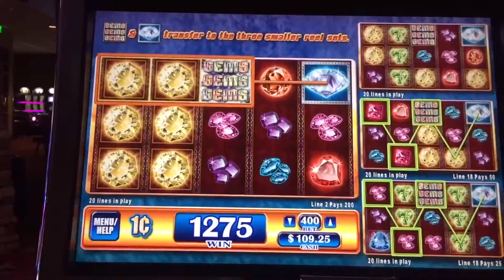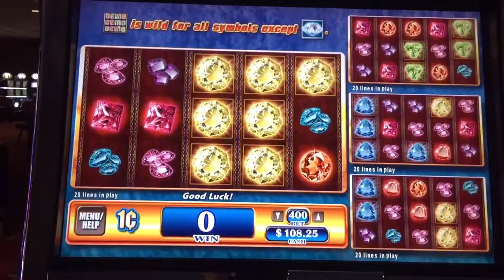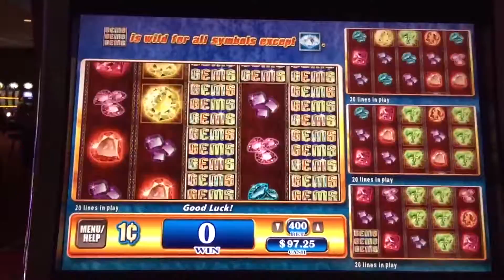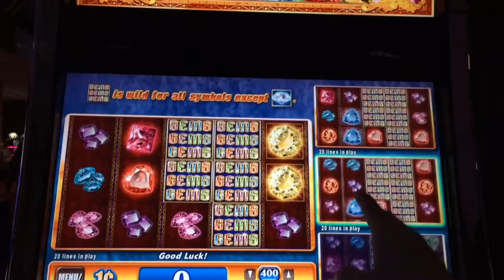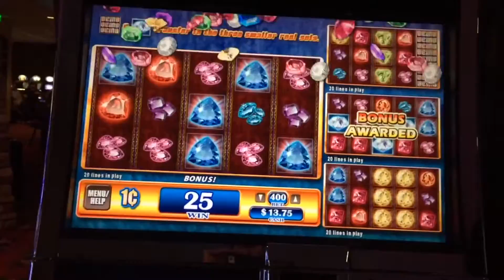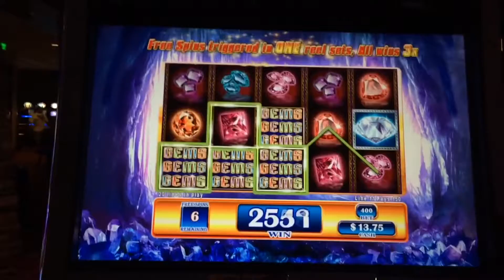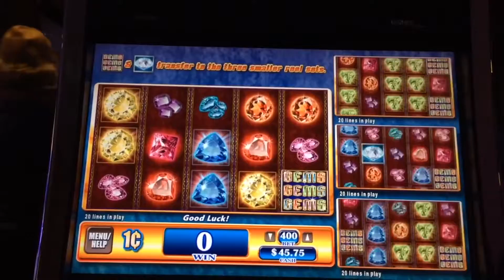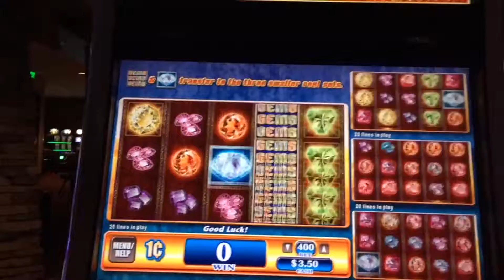Live Play On Gems Gems Gems Slot Machine